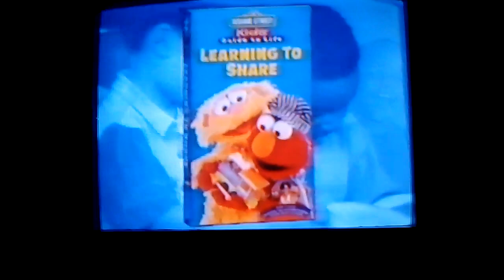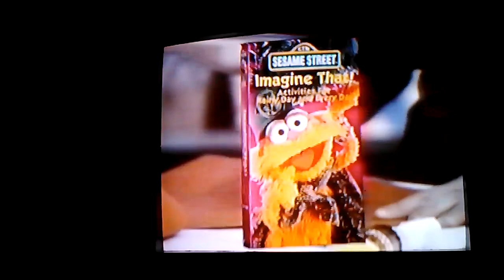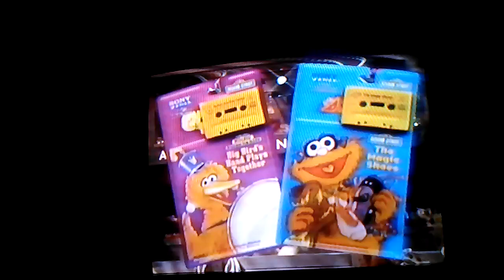Opening To Slimey's World Games 1996 VHS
1.1996 Sesame Street Video & Audio Promo
2.Sony Wonder Logo
3.Sesame Street Please & Step On It
4.FBI Warning Screen
5.Sony Wonder Logo Again
6.CTW Logo
7.My Sesame Street Home Video Logo
8.Title Card
9.First Few Seconds Of Program